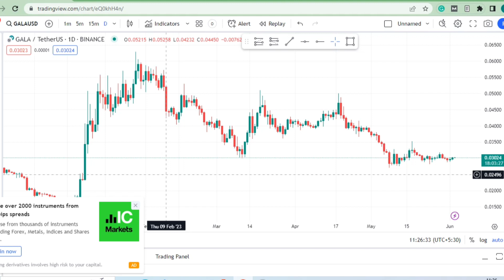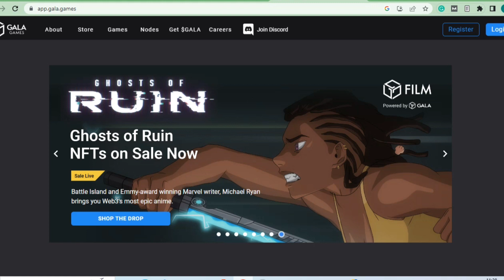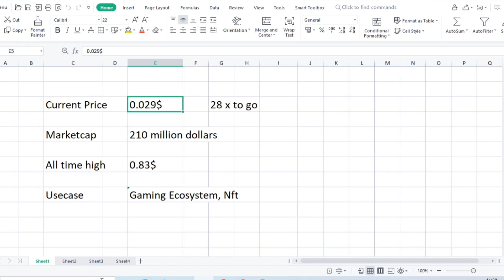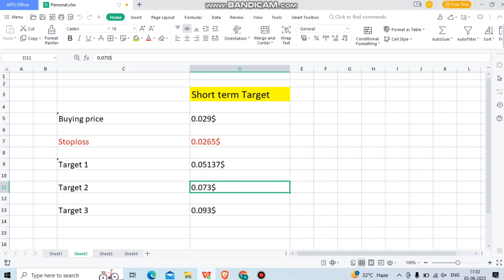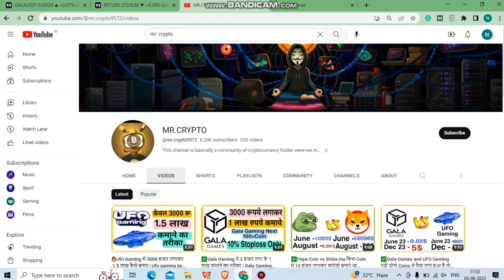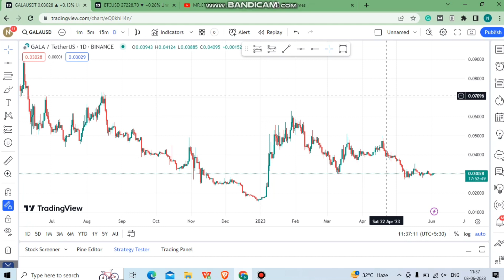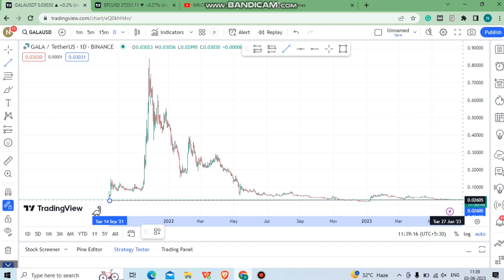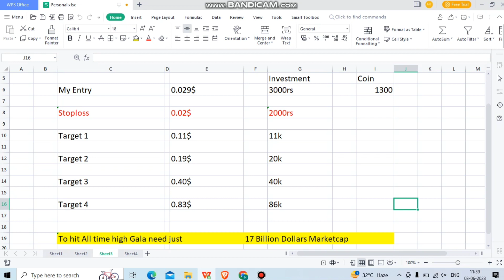✅Gala Gaming मे केवल 1000 रुपए लगाकर बनाए जा सकते हैं लाखों रुपए | Gala Gaming by Mr crypto🔥🔥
This video is Related to gala gaming price prediction 2023,gala gaming future and much more

Gala gaming price prediction 2023
Gala gaming in hindi
gala coin future
Gala coin latest news hindi
Gala coin latest news today
Best gaming coin